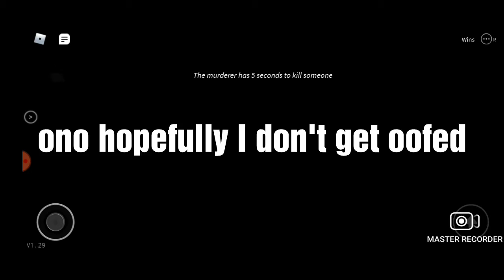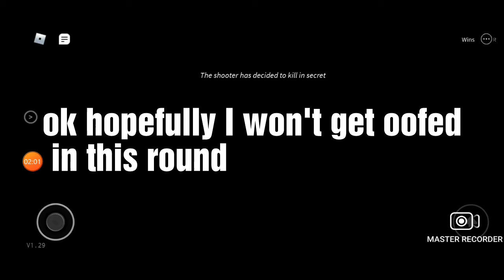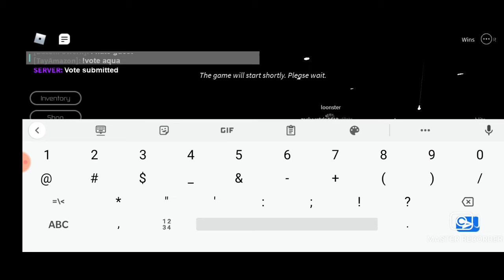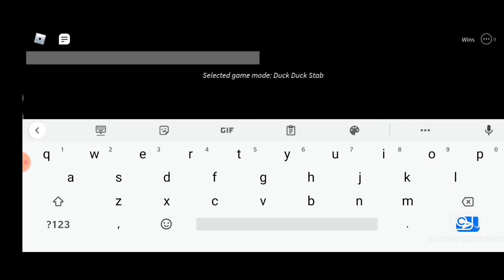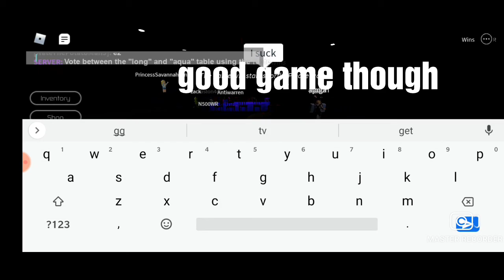Roblox :Breaking point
I keep getting scared but not oofed